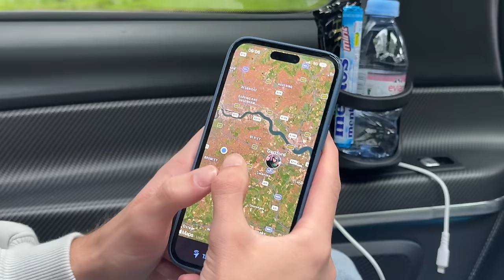Taking a Private Jet with Sidemen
Join and get £10 free credit (if you're not already signed up!)